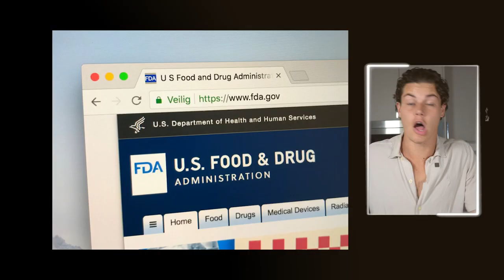5 SHOCKING Foods That You Won’t Believe Are Unhealthy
The truth behind seemingly healthy foods is unveiled in this video.

Join me as I uncover the hidden dangers lurking in everyday items you thought were safe. From polluted granola bars to breakfast cereals, we'll expose the surprising truth. Dive into the alarming ingredients found in popular salad dressings, muscle milk, and greek yogurt.

Your mind = blown as we unveil the dark side of these familiar every day foods. Don't be that person that thinks ignorance is bliss. If you don't learn the truth then you're going to experience the repercussions down the road.

You don't want to be that person. Educate yourself so you can live a happier and fully optimized life.